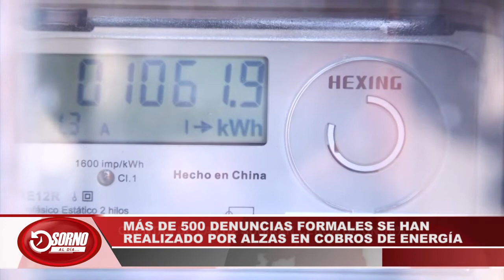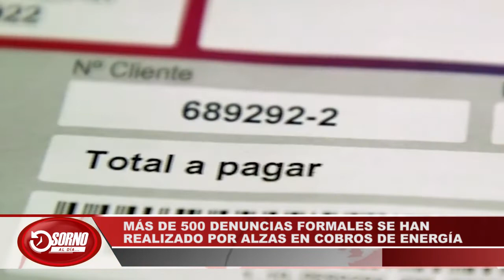MÁS DE 500 DENUNCIAS FORMALES SE HAN REALIZADO POR ALZAS EN COBROS DE ENERGÍA